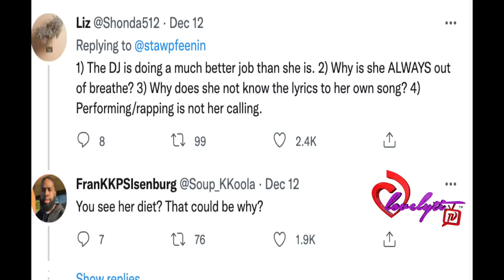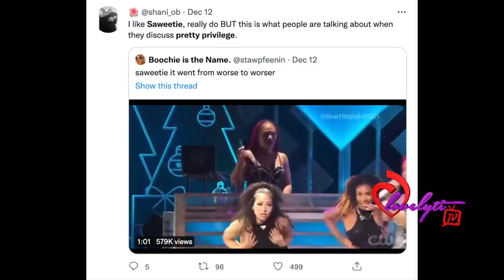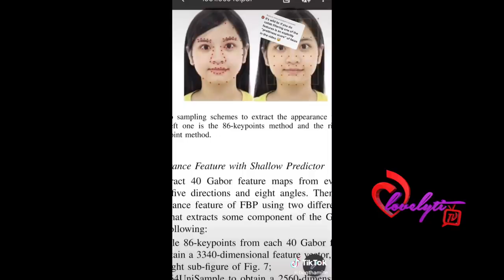Spotify Greenroom Show Ep3~Is "pretty privilege" Real? and how does it affect you?